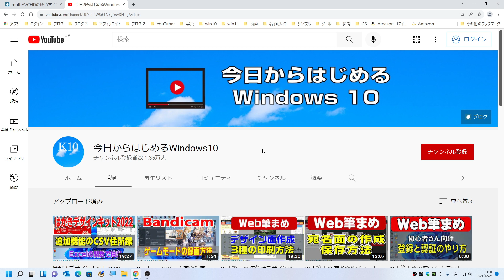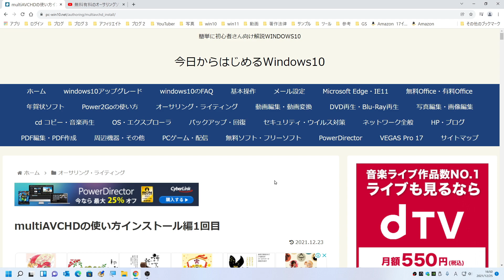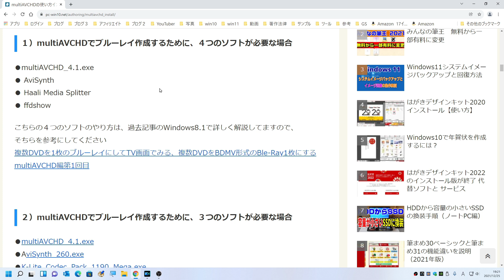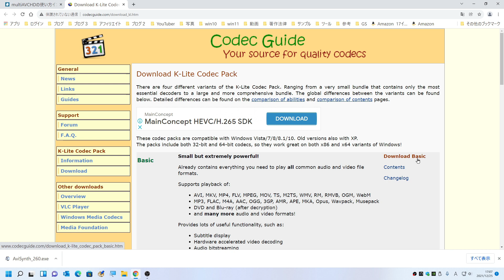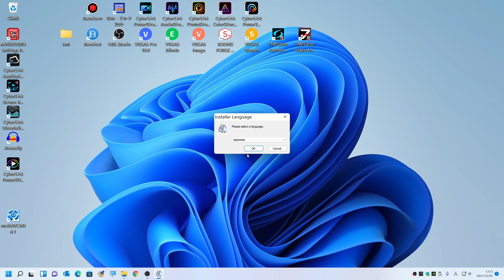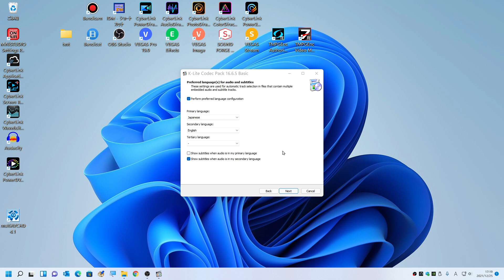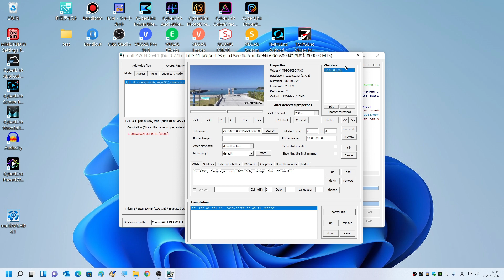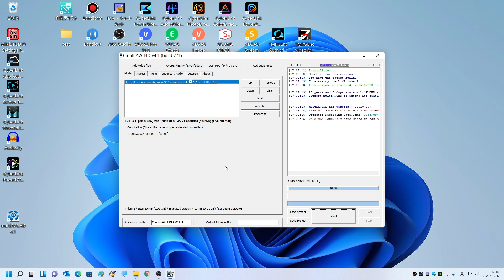multiAVCHDのインストール 無料オーサリングソフト・DVD作成とblu-ray作成（ブルーレイに焼く・ブルーレイ書き込み・ブルーレイレコーダー再生・ブルーレイ作成）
multiAVCHDの使い方　2種類あるインストール方法
完全無料のDVD作成・Bluray作成ができるオーサリングソフト
初心者さん向けにインストール方法を解説